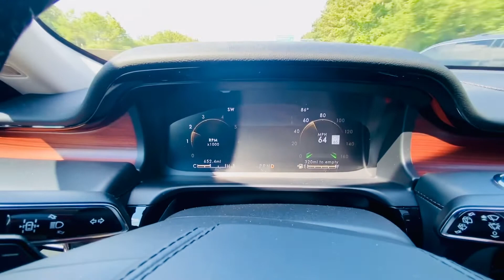2022 Lincoln Aviator REVIEW (White Exterior & Black Interior)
CHCECK OUT THIS NEW 2022 Lincoln Aviator ! :)